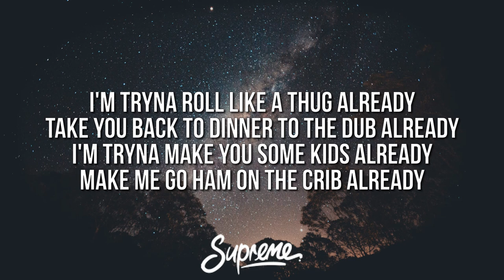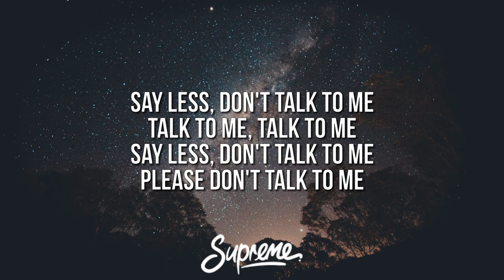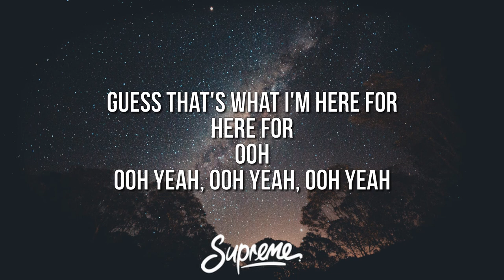Ty Dolla $ign - Track 6 (Lyrics) ft. Kanye West, Anderson .Paak, & Thundercat